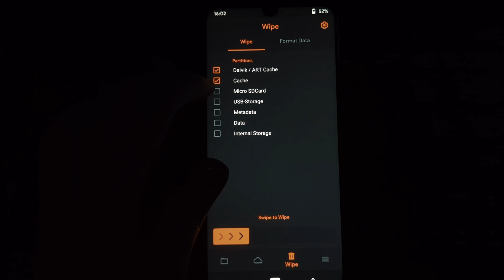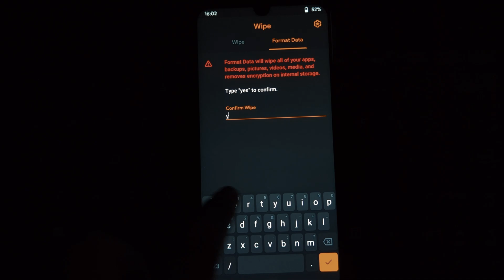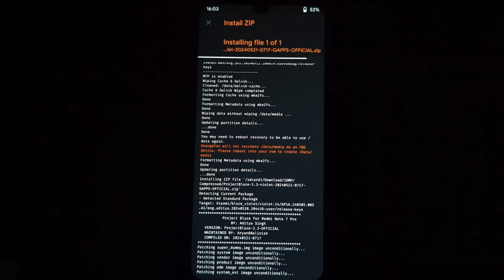How to Install Project Blaze Android 14 ROM on Redmi Note 7 Pro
Unleash the power of Android 14 on your Redmi Note 7 Pro with Project Blaze! This video guides you step-by-step through flashing the Dynamic OrangeFox recovery and installing the ROM. Breathe new life into your phone and experience the latest features. Remember to back up your data first!